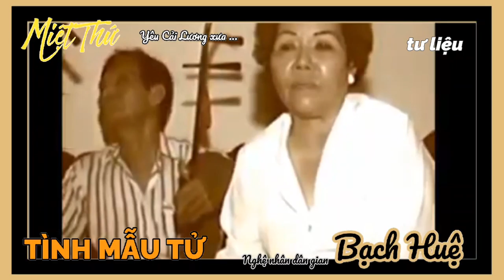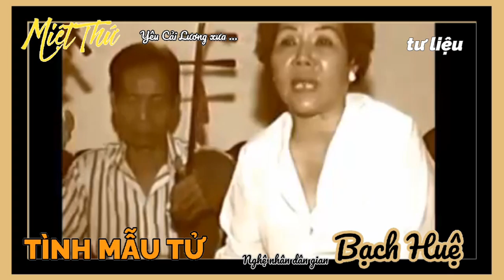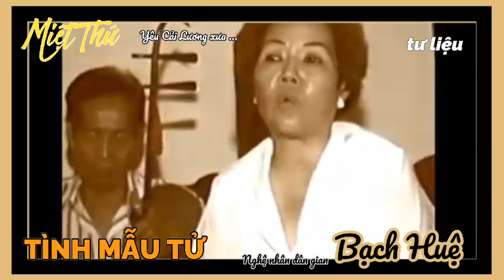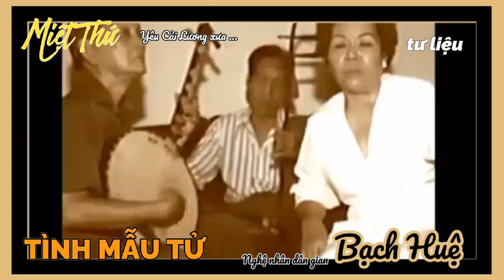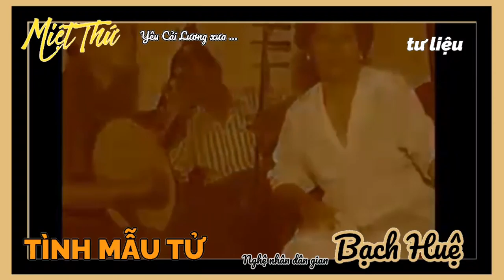👍 CảiLươngXưa | TÌNH MẪU TỬ - NNDG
Tình Mẫu Tử
NNDG Bạch Huệ